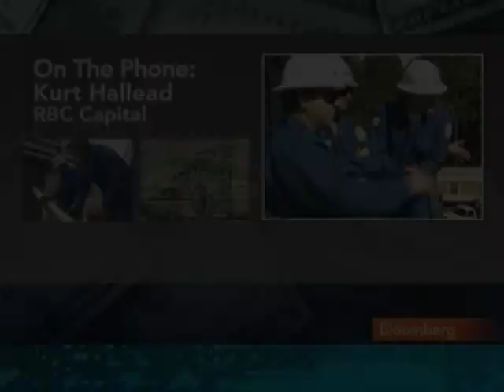Hallead Sees `Hidden Gems' for Schlumberger in Smith Buy: Video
Feb. 22 (Bloomberg) -- Kurt Hallead, an analyst at RBC Capital Markets, talks with Bloomberg's Betty Liu about Schlumberger Ltd.'s $11 billion purchase of Smith International Inc.
     Hallead also discusses the additional drilling services Schlumberger gains from the acquisition and expected U.S. Justice Department "scrutiny" of the transaction. (Source: Bloomberg)